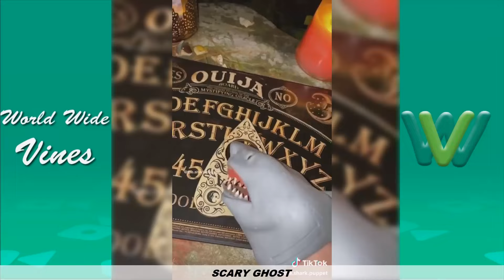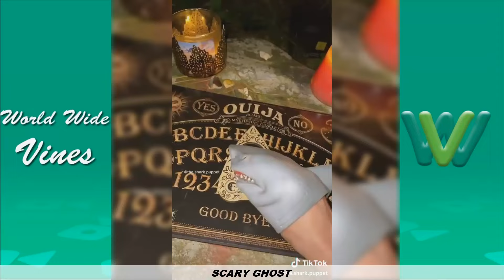New Shark Puppet TikTok Videos 2020 | Funny The Shark Puppet TikTok Videos 2020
Funny Shark Puppet TikToks Videos 2020, Enjoy it :)